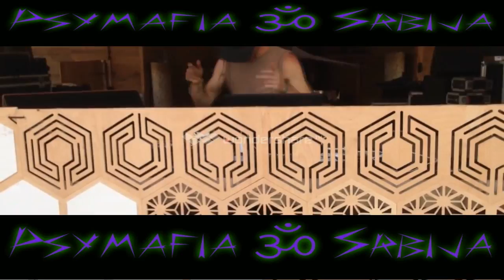OZORA Festival 2015 Dmitry Nex, Ru